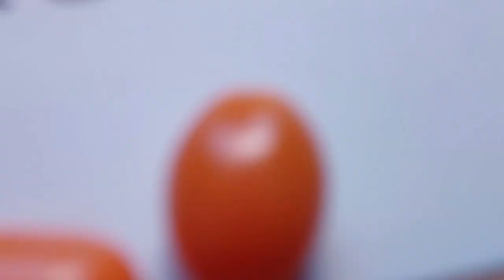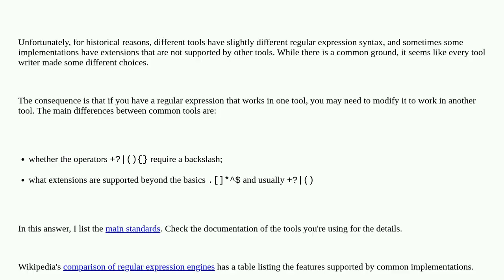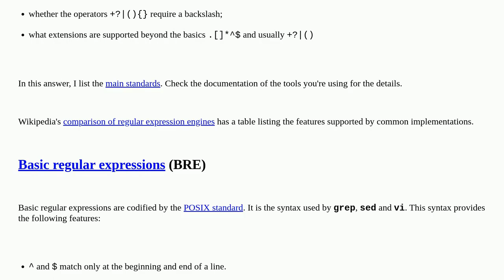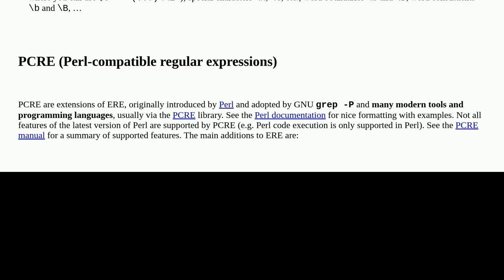Unix: Why does my regular expression work in X but not in Y?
Why does my regular expression work in X but not in Y?

A special thanks goes out to the community

  wildcards regular-expression